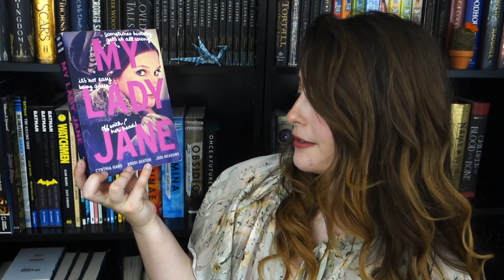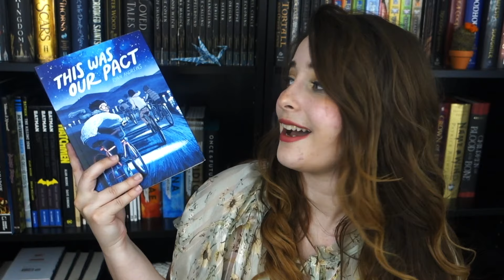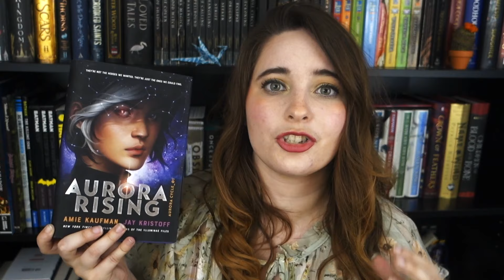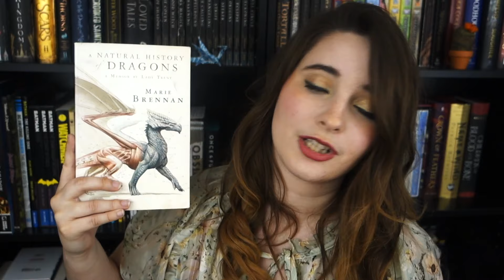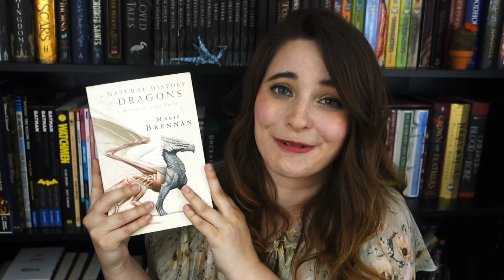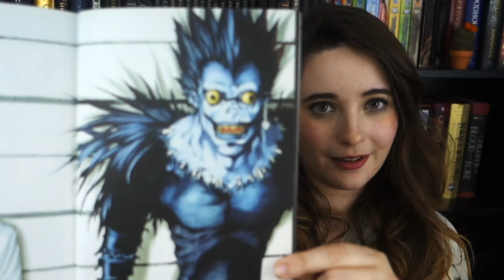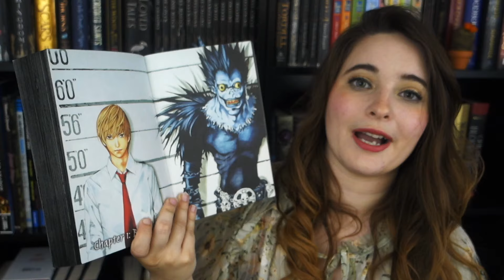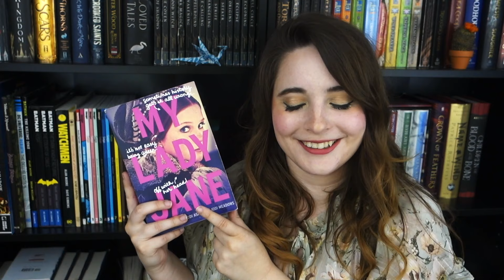JUNE & JULY WRAP UP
⚡️ Nice job!⚡️

A list if you insist 💕

★☆☆☆☆ This was.

Wrap Up Review
DNF Nevernight ☆☆☆☆☆ (Trigger warning)
Aurora Rising ★★★★☆
My Lady Jane ★★☆☆☆
Death Note ★★★★★
This was our pact ★★★★☆
A Curse So Dark and Lonely ★★★★★